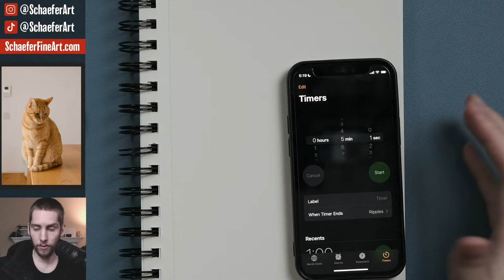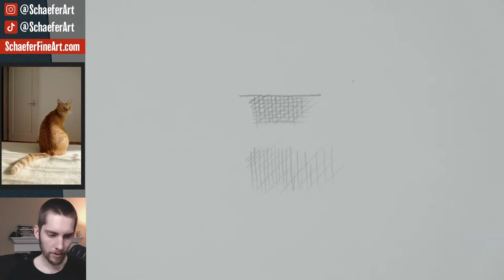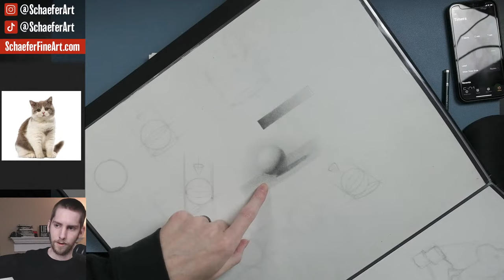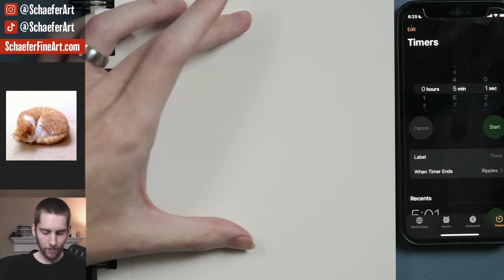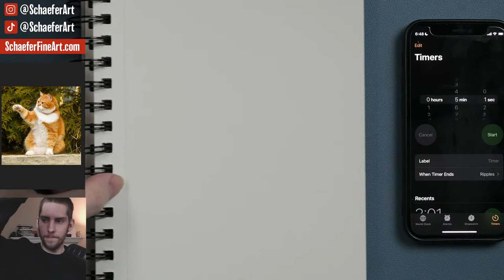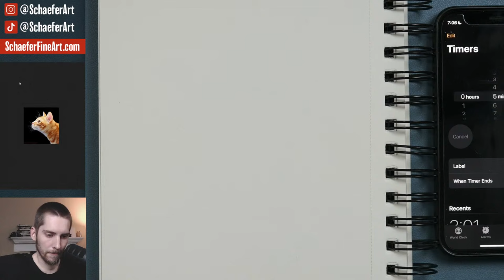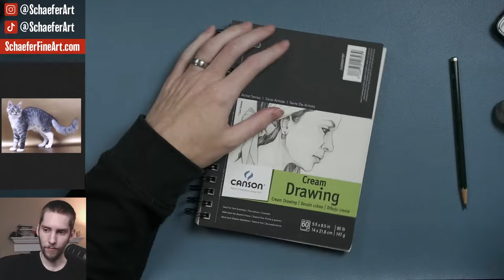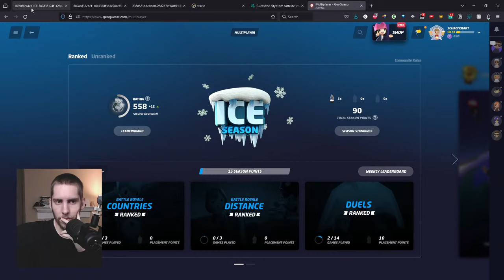5 Minutes ONLY - Drawing Cats #06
🎥 Video Gear & Other Useful Links:
Main Camera
Vlogging Camera
SD Card
Studio Light
Lav Mic

Who Am I:
I’m Brandon, a YouTuber, artist, and graphic designer working in Roseville, California. I make videos that explore the concepts of drawing & creativity and tools that help us live more productive and curious lives. I write a weekly email newsletter that contains tips & insights + links to interesting things